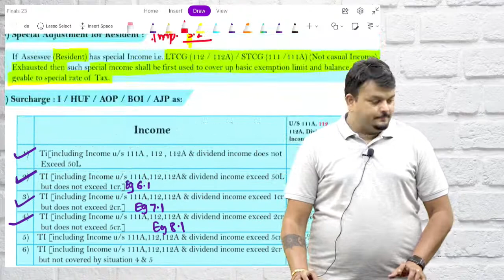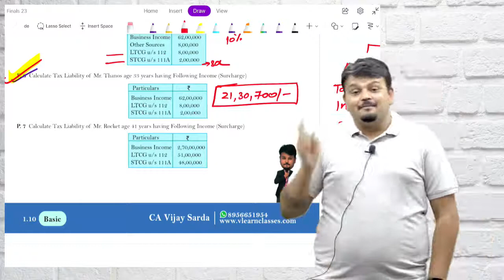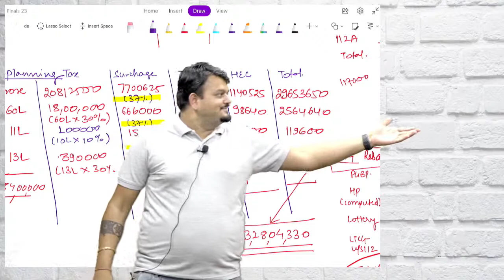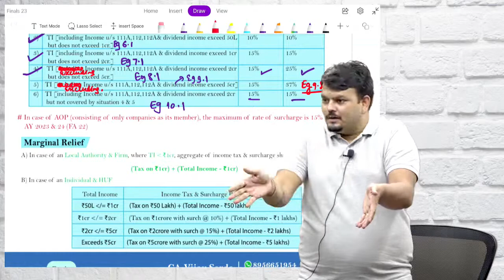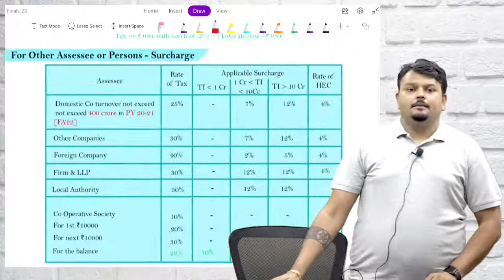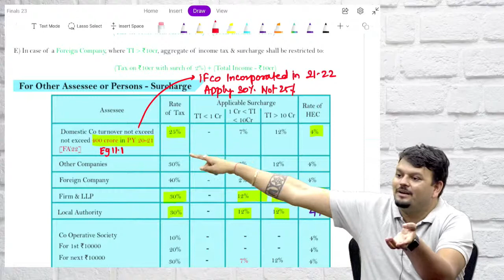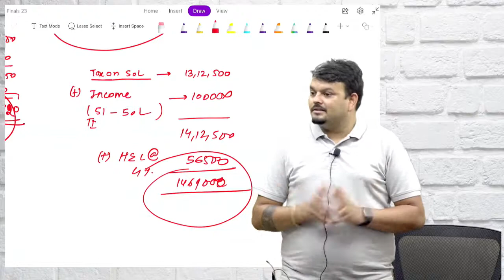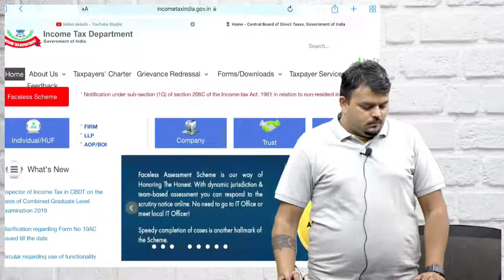CA & CMA Final | Lecture 4 | Direct Tax | May & Nov. 23 | CA Vijay Sarda | Vsmart Academy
CA Vijar Sarda Sir is back with CA & CMA Final Direct Tax lectures for May and Nov 23 Attempt students.

✅ CA Final Direct Tax Regular For May & Nov 23.
✅ Live At Home
✅ First 5 Demo Lecture On Youtube
✅ Lecture Also Available In Google Drive & Pen Drive

Course Highlights
1. Regular In-Depth Batch - New Live+Recorded Batch with 100% backup
2. 100% syllabus coverage as per the ICAI module
3. Updated for May 2023 & Nov 2023 Exams
4. 2 times watch times with 12 months validity

Useful For:
a. All those students who are starting DT classes for the first time after Inter.
c. All those self-study students who want in-depth learning of DT